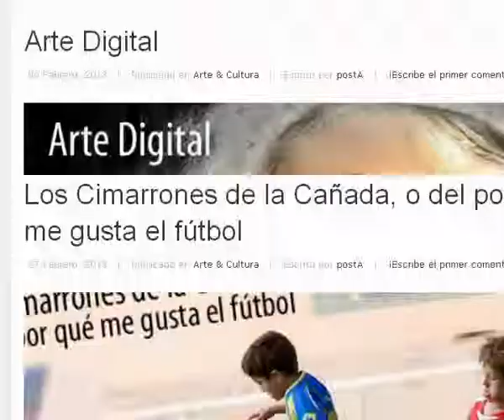PostA - Esculturas en General Roca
Las esculturas fueron llegando de apoco a la geografía del sudeste cordobés. Particularmente en Marcos Juárez, y a través del vínculo con la Fundación Urunday, llegaron obras de diferentes materiales con la realización de cada uno de los encuentros de escultores a cielo abierto.
Esta vez la localidad de General Roca convoca a los artistas plásticos para sembrar en sus calles la semilla del arte que seguramente brotará y se multiplicará.
María Angélica Daganutti, nos cuenta como nació la idea y que escultores se instalaron en el lugar para concebir sus Esculturas.